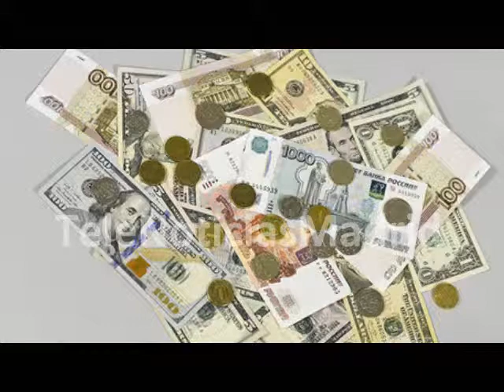El rublo alcanza su mínimo histórico acumulando una pérdida del 20% en un solo día